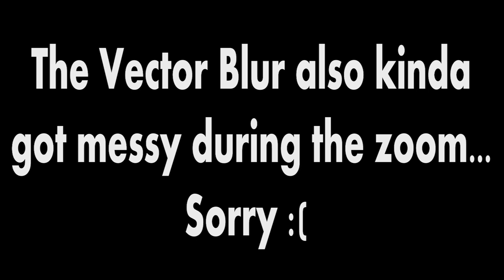Alien Man | First Animation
This is an animation i made to test my ability with some sort of... Lifelike-ish animation type stuff.

Program: Blender 2.63a